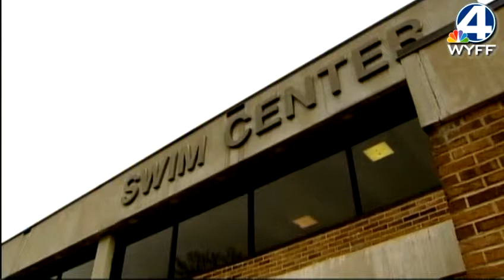WYFF News 4 at 6: December 11, 2012